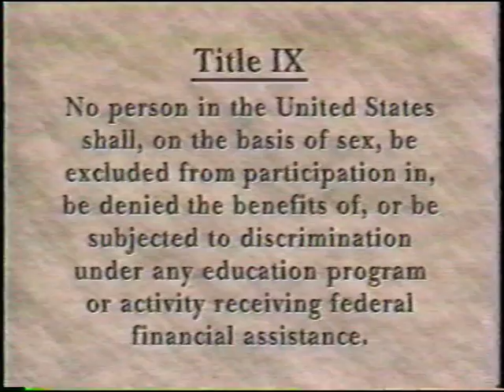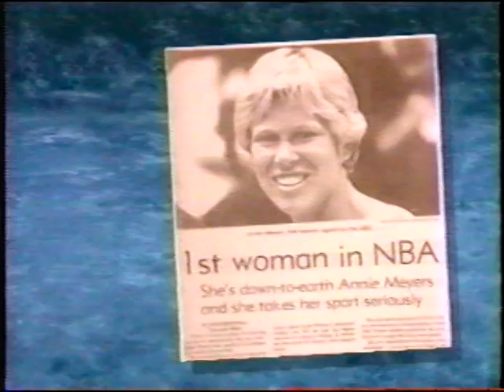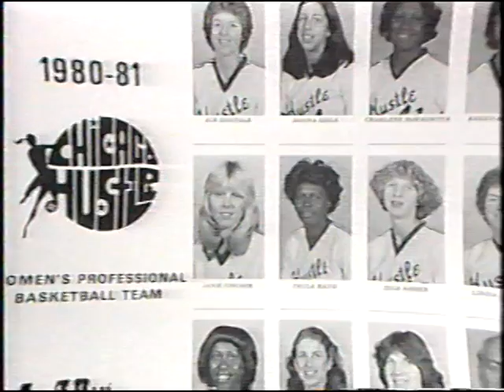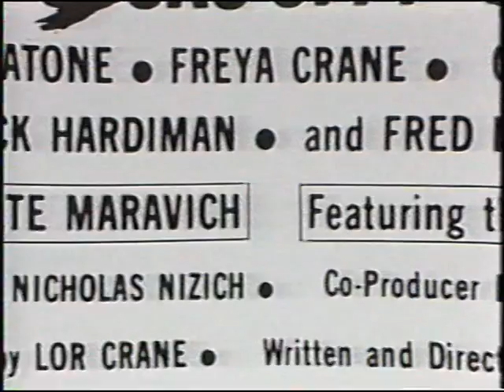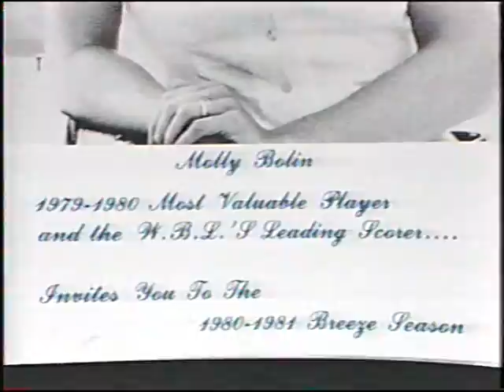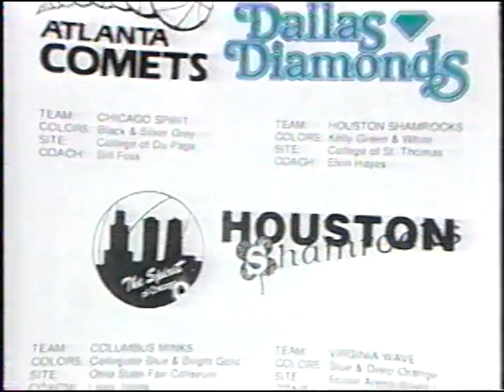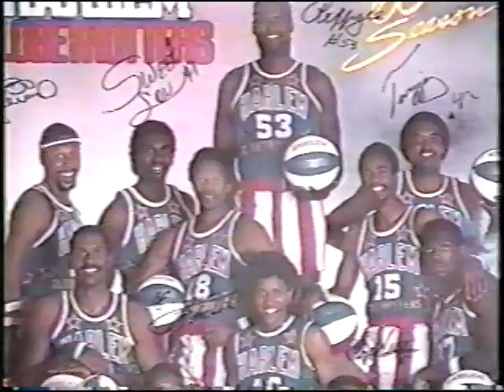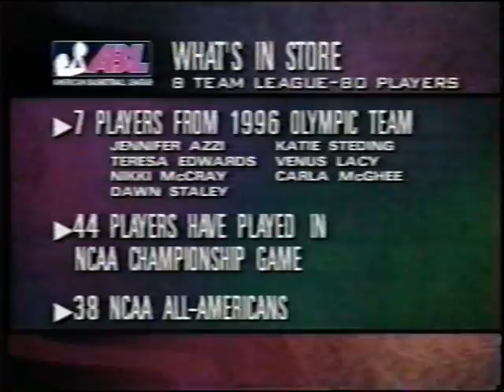Heart & Soul Naismith video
Documentary made on the History of Women's Pro Basketball for the Naismith Hall of Fame special exhibition in 1998.